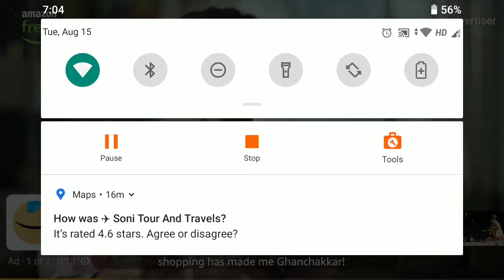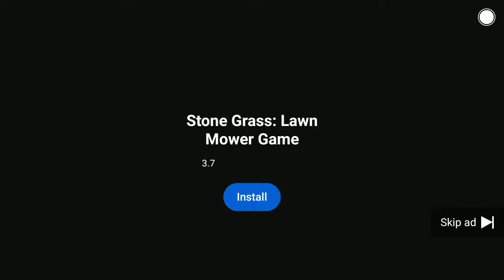night kite fighting pipa combate